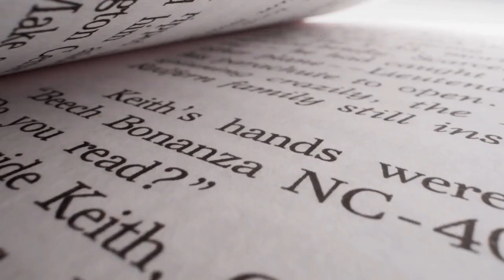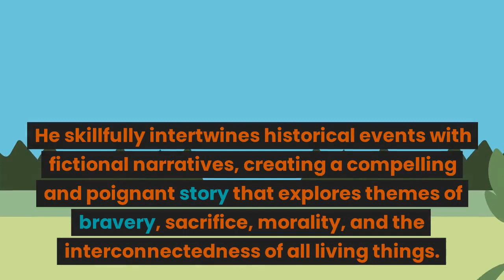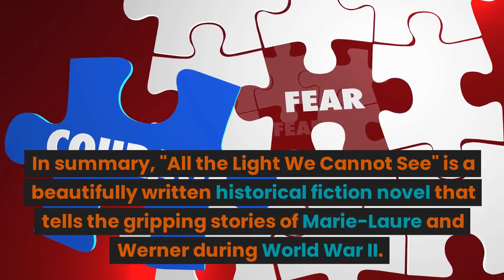"All the Light We Cannot See"-TheeBookSummary shortbooksummary"All the Light We Cannot See"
"""All the Light We Cannot See"" is a novel written by Anthony Doerr that was published in 2014. It is a Pulitzer Prize-winning historical fiction novel that tells the story of two young individuals, Marie-Laure LeBlanc and Werner Pfennig, during World War II.

The novel is set in Europe, primarily in France and Germany, during the tumultuous years of World War II. It is divided into short chapters that alternate between the perspectives of Marie-Laure, a blind French girl, and Werner, an orphaned German boy with a talent for fixing radios.

Marie-Laure is a young girl who goes blind at the age of six and is raised by her father, a locksmith at the Museum of Natural History in Paris. When the war breaks out, Marie-Laure and her father flee Paris to seek refuge with her great-uncle in the coastal town of Saint-Malo. Her father carries with him a precious gemstone from the museum that may hold a secret that the Nazis are desperate to find.

On the other hand, Werner is a gifted boy with a deep fascination for radios and engineering. He is recruited by the Nazis and sent to a brutal academy for Hitler Youth, where his talents are put to use in tracking down resistance fighters. However, as Werner becomes increasingly aware of the atrocities of war, he questions his loyalty to the Nazi cause.

As the war progresses, Marie-Laure and Werner's paths cross in unexpected ways, and they both face challenges, danger, and moral dilemmas. The novel weaves together their individual stories, as well as the stories of other characters, against the backdrop of war-torn Europe.

Throughout the novel, Doerr vividly portrays the horrors of war, the resilience of the human spirit, and the power of hope, love, and compassion. He skillfully intertwines historical events with fictional narratives, creating a compelling and poignant story that explores themes of bravery, sacrifice, morality, and the interconnectedness of all living things.

In summary, ""All the Light We Cannot See"" is a beautifully written historical fiction novel that tells the gripping stories of Marie-Laure and Werner during World War II. It delves into the complexities of war, morality, and humanity, and offers a thought-provoking exploration of the power of hope and love amidst the darkness of war."